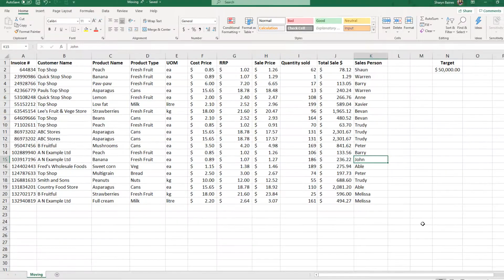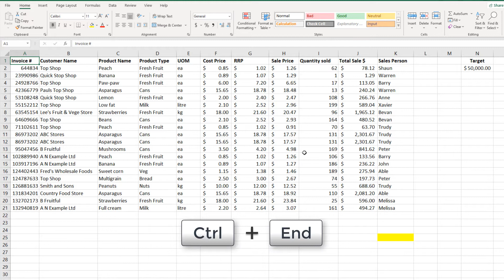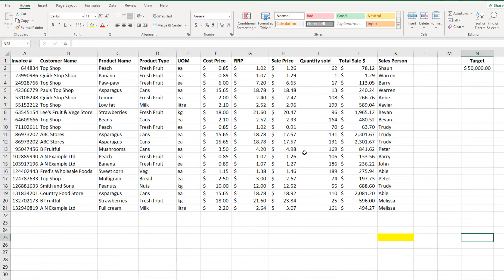Excel Fix for when Ctrl End goes too far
Why is it that each time you press CTRL+End Excel jumps to the end of your data set and includes several empty rows? Learn how to reset the data area so that CTRL+END moves you to the end of your data, not the end of a lot of empty rows.

Timestamps:
00:00 When Ctrl + End goes too far
00:58 Using Ctrl + End to move the intersection of the last row and column
01:41 Why does Ctrl + End move the cell selector to an empty row?
02:28 Removing the blank rows so that Ctrl + End stops where you want it to stop

Topic #14 in the ‘Steps to becoming Proficient in Excel’ workbook.

🔔 Become an Excel at Work Insider (100% free) and grab your copy of the ‘Steps to becoming Proficient in Excel’ workbook today

❤ VERSION FRIENDLY ❤
Try this with Excel 2010, Excel 2013, Excel 2016, Excel 2019 and Excel for Microsoft 365 (a.k.a Office 365). Sharyn’s using the desktop version of Excel for Microsoft 365 as part of the Microsoft 365 Business Standard subscription.